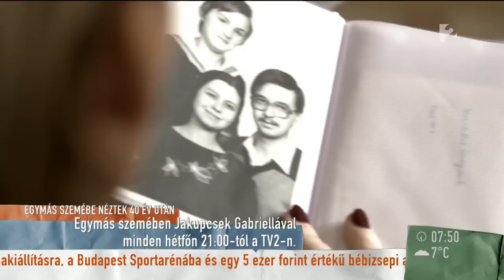Összeköltözik az egymástól 40 évig elszakított testvérpár - tv2.hu/mokka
Zsuzsa és Gyöngyi gyerekkorukban találkoztak utoljára egymással, mivel két különböző család fogadta őket örökbe. A testvérpár az Egymás szemében című műsornak köszönhetően több mint 40 év után újra személyesen láthatta egymást. Elmondták, hogy nem akarnak többé nagy távolságban élni, így Zsuzsa még idén Gyöngyiékhez költözik. Arról is beszéltek, hogy mi történt az életükben a hosszú évtizedek alatt.